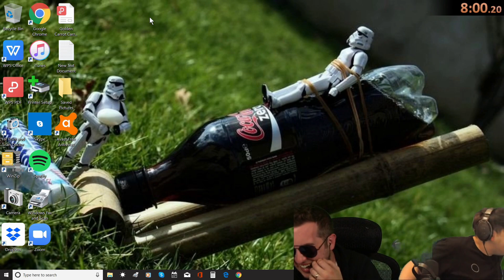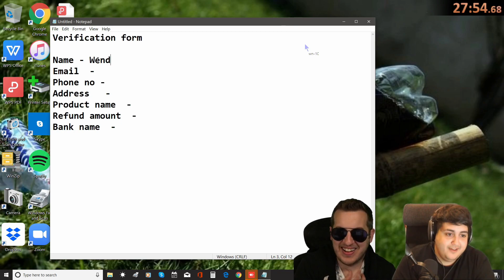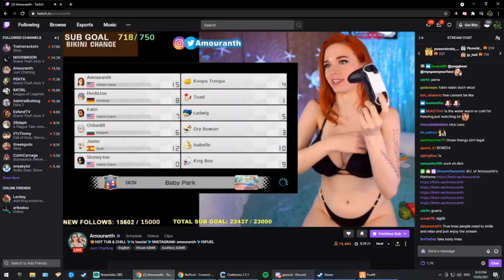Kitboga and Pokelawls troll scammers together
Kitboga and Pokelawls troll scammers together - 💎 Twitch Gems 💎